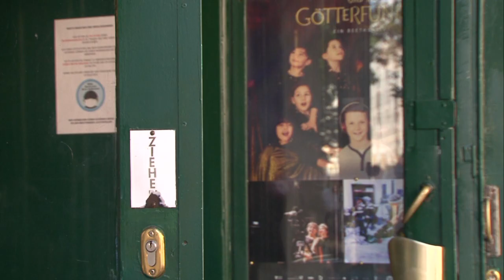Cinema Talks in the oldest cinema in Vienna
On/from September 10 (! - a little mistake in the film ..;) 2021, monthly events with the recorded cinema talks - 1 broadcast NA (JA) GENAU plus film or concert - will start at the oldest cinema - the Breitenseer Lichtspiele - in Vienna.
Subsequent broadcasts of the shows on OKTO TV & YouTube. Music in the trailer: Gerhard Gruber. Camera: Kurt Van der Vloedt & Ernst Tradinik. Supported by the Ministry of Social Affairs, among others. With guests:

Gerhard Gruber: silent film pianist & composer for film music.
Rudi Gottsberger: sound designer & filmmaker
Veronica Kaup - Hasler: city councilor for culture, dramaturge & cultural manager
Helmut Knaus: artist, (cinema) painter & teacher
Susanne Kristek: Author & talk show host
Christina Nitsch - Fitz: cinema operator of the oldest cinema in Vienna
Christina Scherrer: actress & ukelele player

Moderation: Holly Hurtig, Flora Rabinger & Marcell Vala
camera 1, 2 and 3 & sound: Kurt Van der Vloedt
Camera assistance: Timea Rabinger
Initiator: Christina Nitsch - Fitz - BREITENSEER LICHTSPIELE Cinema
Direction & Design: Ernst Tradinik - MENSCHEN & MEDIEN (PEOPLE & MEDIA)
With great support from Helmut Fleischmann, Tanja Rabinger & Sonja Hurtig

Or question/mail to: ernst . tradinik @ menschenundmedien . at

Links:
NA (JA) GENAU, the intelligent humorous TV show on OKTO TV:

At the photo/thumbnail from left/top to right:
Timea Rabinger, Tanja Rabinger, Ernst Tradinik, Flora Rabinger, Helmut Knaus, Kurt Van der Vloedt & Christina Nitsch Fitz - Photographer: Katharina Schiffl